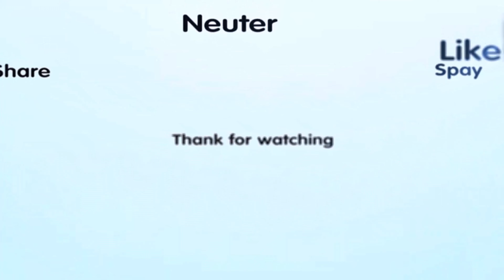Born in Darkness and Despair, Poor kitten tearfully dream to see this world again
The story revolves around a man who, while raising a litter of kittens, notices that one of them is blind, with dull eyes unresponsive to light. Feeling deeply responsible, he decides to care for the fragile kitten, despite the challenges it presents. The kitten is extremely weak and requires constant attention, including injections, eye drops, and round-the-clock feedings. The man and his wife take turns caring for the kitten, despite the exhaustion and difficulties, including the kitten’s occasional aggressive behavior due to fear or anxiety.

Despite the struggles, the couple’s dedication pays off as the kitten slowly grows stronger and becomes attached to them. Though the journey is challenging, their home becomes filled with love as the once-fragile blind kitten begins to thrive under their care. The story emphasizes the hardship, commitment, and emotional reward of rescuing and nurturing a vulnerable animal.

0:00 How the kittens were found
0:44 Decision to Save the Cat
1:15 Care and Treatment
2:25 Difficulty in the Care Process
3:12 Kitten's Recovery
4:30 Emotional Ending

Thanks to: yumusakpatilerrr

Channel Content included:
-  We share meaningful stories about animal rescue around the world to support those rescue team to spread their world! WE DO NOT RECEIPT OR CALL FOR ANY DONATION AND FUNDS! IF YOU WANT TO DONATE SOME, PLEASE SEND IT DIRECTLY TO Original RESCUER( Their information is in discription or inside  video)

Fan page: Updating
Gmail: Updating

If there is any problem about copyright of content and video on this channel. We will follow your requirement or come to an agreement! Thank you so much!